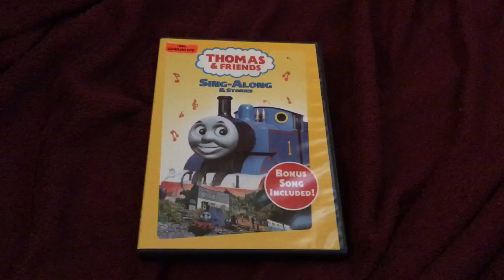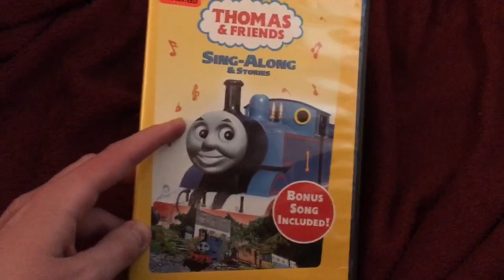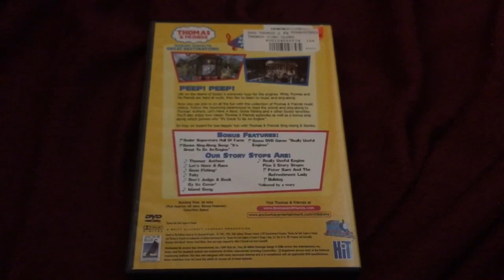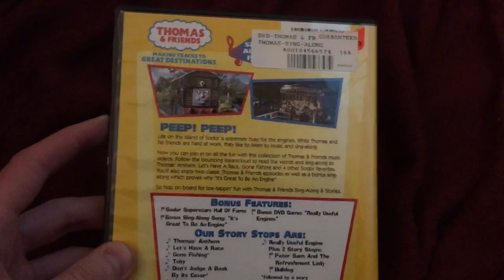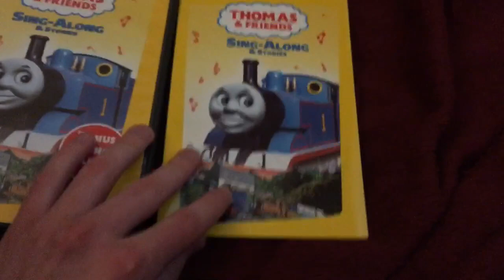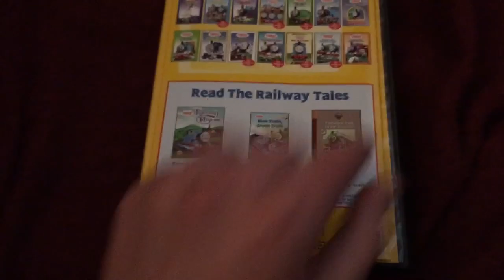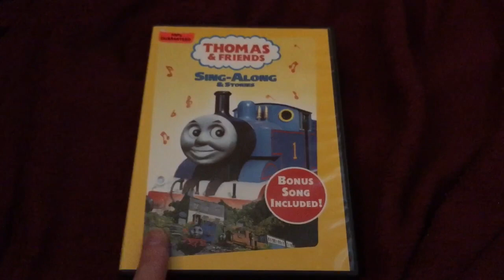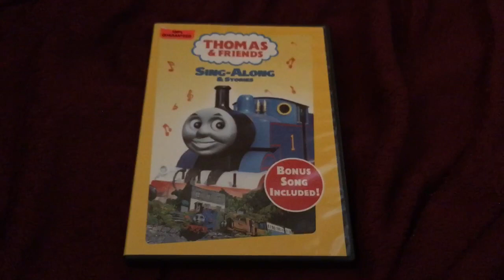Thomas Sing Along & Stories DVD Review